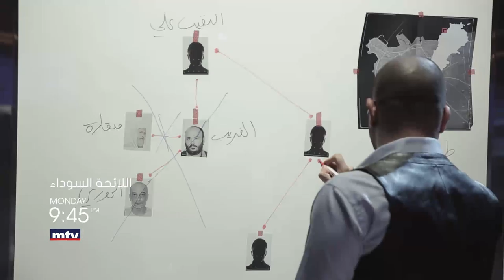يوم اشتعلت طرابلس